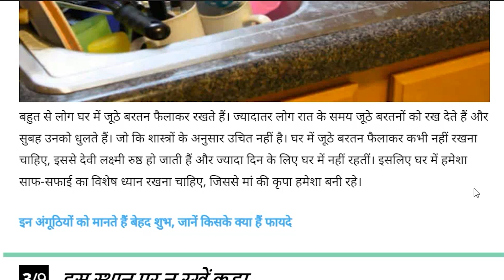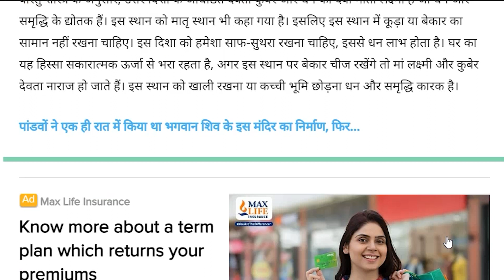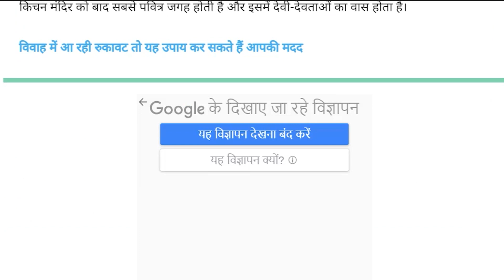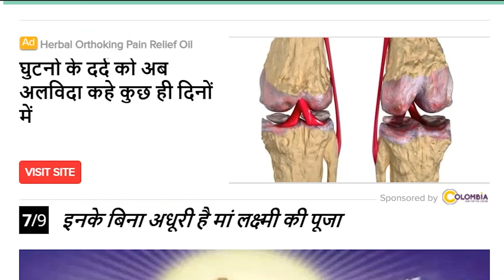देवी लक्ष्मी इन 7 लोगो से हमेशा नाराज रहती है और ये कभी अमीर नही बन सकते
देवी लक्ष्मी इन ७ लोगो से हमेशा नाराज रहती है और ये कभी अमीर नही बन सकते
देवी लक्ष्मी इन ४ लोगो से हमेशा नाराज रहती है | Goddess Lakshmi |